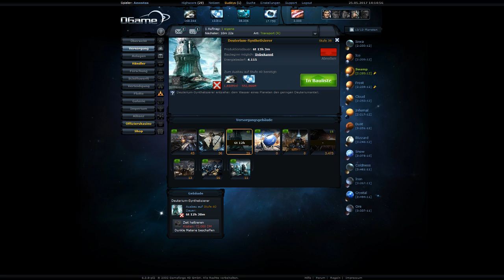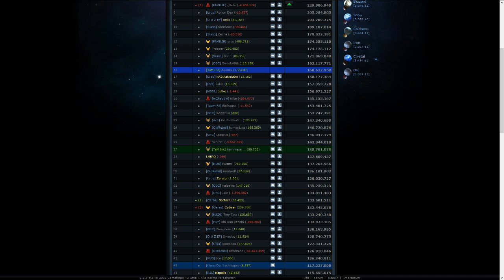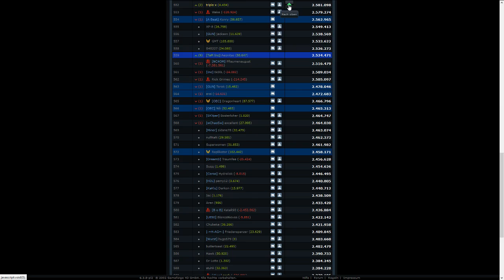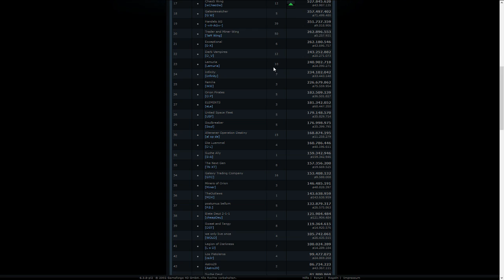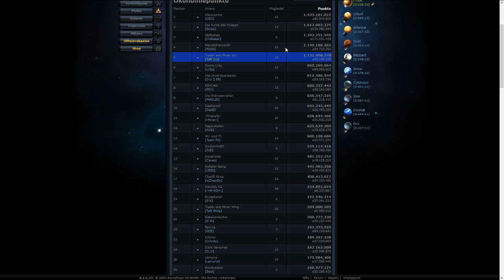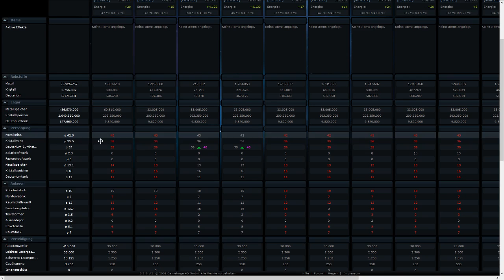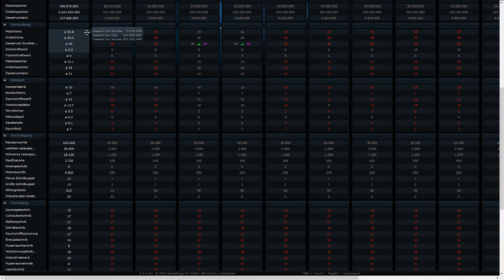175 M Pkt + TOP 30 - Let's Play OGame - #24 (deutsch | german)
TOTAL SOZIAL:

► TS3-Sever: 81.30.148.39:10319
► Skype: Aeonitas

Ihr wollt mit mir im Orion Universum spielen? Kein Problem! :)